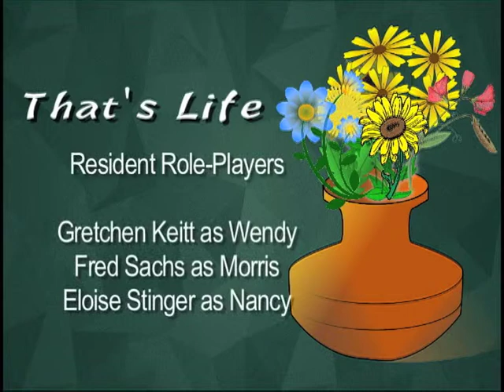That's Life: February 2016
Directed by Andrew Seegers